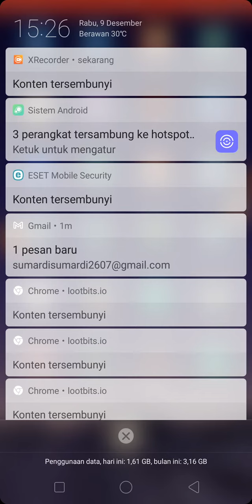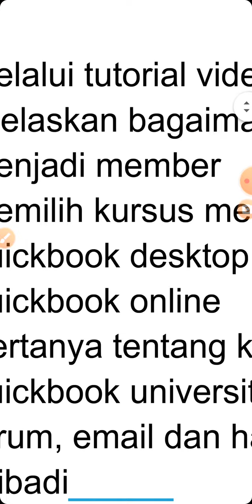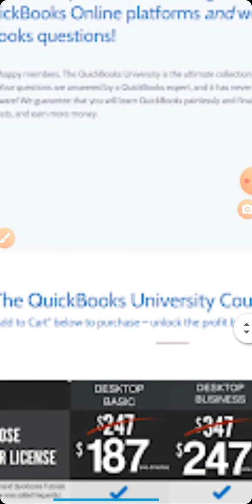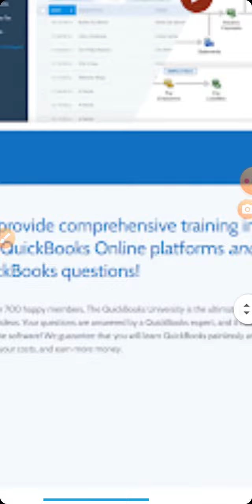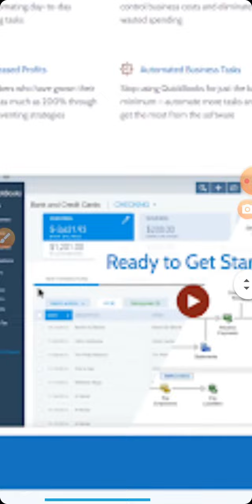Tata Cara Menjadi Anggota Quickbooks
Video menjelaskan cara menjadi member. Quickbook merupakan panduan untuk menjadi member melalui dua platform. Dua platform itu adalah quickbook online dan quickbook desktop. Inilah link yang bisa dipelajari

Quickbooks tutorial indonesia
Quickbooks online
Quickbooks tutorial
Quickbooks desktop tutorial
Quickbooks online tutorial
Quickbooks accounting tutorial
Quickbooks accounting
Quickbooks upwork
Quickbooks invoice entry